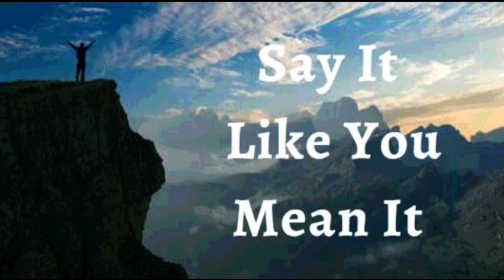28th February 2023 Say it Like you Mean it (Audio in Punjabi)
*28 ਫਰਵਰੀ 2023*

 ਮੈਂ ਘੋਸ਼ਣਾ ਕਰਦੀ ਹਾਂ ਕਿ ਪ੍ਰਮਾਤਮਾ ਮੇਰੀ ਜ਼ਿੰਦਗੀ ਵਿੱਚ ਅਲੌਕਿਕ ਚੀਜ਼ਾਂ ਕਰਦਾ ਹੈ। *ਮੈਂ ਨਿਡਰ ਪ੍ਰਾਰਥਨਾਵਾਂ ਕਰਦੀ ਹਾਂ ਅਤੇ ਵੱਡੀਆਂ ਉਮੀਦਾਂ ਰੱਖਦੀ ਹਾਂ ਅਤੇ ਵੱਡਾ ਵਿਸ਼ਵਾਸ ਕਰਦੀ ਹਾਂ।* ਪਰਮਾਤਮਾ ਉਹਨਾਂ ਲੁਕੇ ਹੋਏ ਸੁਪਨਿਆਂ ਨੂੰ ਪੂਰਾ ਕਰਦਾ ਹੈ ਜੋ ਮੇਰੇ ਦਿਲ ਵਿੱਚ ਡੂੰਘੇ ਹਨ।  ਜੇਕਰ ਕੁਝ ਵਾਅਦੇ ਪੂਰੇ ਨਹੀਂ ਹੁੰਦੇ, ਤਾਂ ਮੈਂ ਨਿਰਾਸ਼ ਨਹੀਂ ਹੋਵਾਂਗੀ ਅਤੇ ਹਾਰ ਨਹੀਂ ਮੰਨਾਂਗੀ।  ਮੈਂ ਦਲੇਰੀ ਨਾਲ ਪ੍ਰਾਰਥਨਾ ਕਰਦੀ ਹਾਂ ਕਿ ਪਰਮਾਤਮਾ ਹਮੇਸ਼ਾ ਆਪਣੇ ਆਪ ਨੂੰ ਮਜ਼ਬੂਤ ​​​​ਦਿਖਾਉਂਦਾ ਹੈ।ਮੈਂ ਭਰੋਸੇ ਨਾਲ ਕਿਰਪਾ ਦੇ ਸਿੰਘਾਸਣ ਤੱਕ ਪਹੁੰਚਦੀ ਹਾਂ।  ਰੱਬ ਲਈ ਕੁਝ ਵੀ ਅਸੰਭਵ ਨਹੀਂ ਹੈ ਅਤੇ *ਮੇਰੇ ਲਈ ਸਭ ਕੁਝ ਸੰਭਵ ਹੈ, ਕਿਉਂਕਿ ਮੈਂ ਪ੍ਰਭੂ ਯਿਸੂ ਵਿੱਚ ਵਿਸ਼ਵਾਸ ਕਰਦੀ ਹਾਂ।* ਇਹ ਮੇਰਾ ਐਲਾਨ ਹੈ।

 ਮੈਂ ਨਵੇਂ ਮਨੁੱਖ ਨੂੰ ਪਹਿਨ ਲਿਆ ਹੈ, ਜੋ ਧਾਰਮਿਕਤਾ ਅਤੇ ਸੱਚੀ ਪਵਿੱਤਰਤਾ ਵਿੱਚ ਬਣਾਇਆ ਗਿਆ ਹੈ।  *ਮੈਂ ਮੌਤ ਤੋਂ ਜ਼ਿੰਦਗੀ, ਬੀਮਾਰੀ ਤੋਂ ਸਿਹਤ, ਅਤੇ ਗਰੀਬੀ ਤੋਂ ਅਮੀਰੀ ਤੱਕ गਈ ਹਾਂ।* ਮੈਂ ਆਪਣੇ ਜੀਵਨ ਦੇ ਹਰ ਖੇਤਰ ਵਿੱਚ ਖੁਸ਼ਹਾਲੀ ਅਤੇ ਸੰਪੂਰਨ ਸਿਹਤ ਦੇ ਨਾਲ ਸ਼ਾਂਤੀ ਦਾ ਐਲਾਨ ਕਰਦੀ ਹਾਂ ਆਮੀਨ
 ਮੈਂ ਮਜ਼ਬੂਤ ​​ਹਾਂ।(ਐਫ਼ 6:10)
 ਮੈਂ ਤੰਦਰੁਸਤ ਹਾਂ। (1 ਪਤ 2:24)
 ਮੈਂ ਧੰਨ ਹਾਂ।(ਅਫ਼ 1:3)
 ਮੈਂ ਅਮੀਰ ਹਾਂ (2 ਕੋਰ 8:9)
 ਮੈਂ ਸ਼ਕਤੀਸ਼ਾਲੀ ਹਾਂ। (ਇਸ 40:29)
 ਮੈਂ ਮਸਹ ਕੀਤਾ ਹੋਇਆ ਹਾਂ (1 ਜੌਨ 2:20)
 ਮੈਂ ਆਜਾਦ ਹਾਂ।(ਯੂਹੰਨਾ 8:36)
 ਮੈਂ ਰੱਬ ਦੀ ਪਿਆਰੀ ਹਾਂ।(ਮਰਕੁਸ 1:11)
 ਮੈਂ ਇੱਕ ਕੀਮਤੀ ਬੀਜ ਹਾਂ। (ਲੂਕਾ 8:15)
 ਮੈਂ ਰਸ ਨਾਲ ਭਰੀ ਹੋਈ ਹੈ ਅਤੇ ਪ੍ਰਭੂ ਵਿੱਚ  ਹਰੀ ਹਾਂ(ਜ਼ਬੂਰ 92:14)
 ਅਤੇ ਪੁਰਾਣੀ ਉਮਰ ਵਿੱਚ ਵੀ ਮੈਂ ਤਾਜ਼ਾ ਅਤੇ ਫਲੋਰਿਸ਼ਿੰਗ ਹੋਵੇਗੀ ।(ਜ਼ਬੂਰ 92:14)

 ਸ਼ਲੋਮ